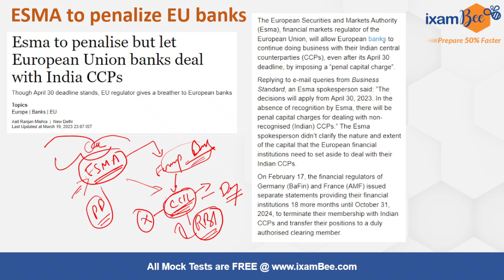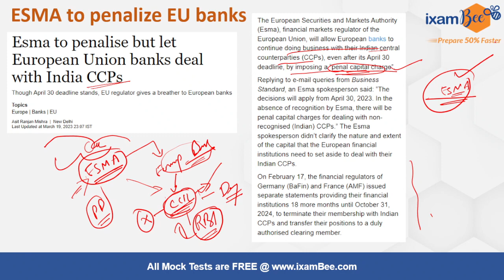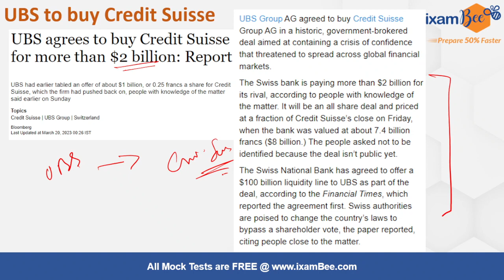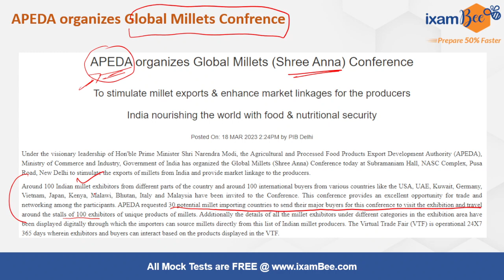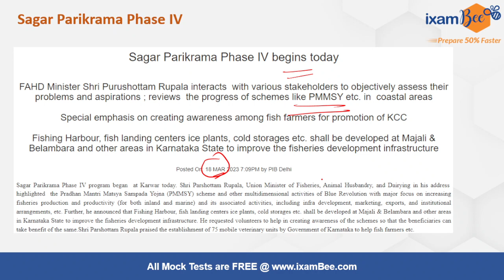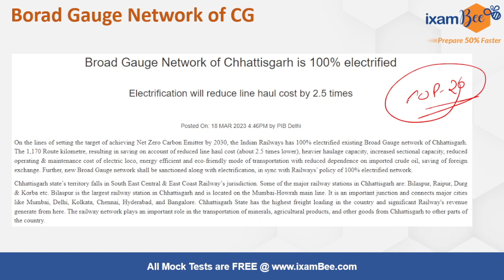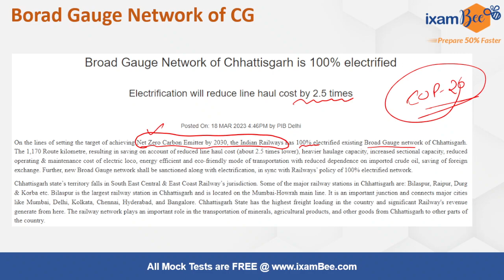19 & 20 March 2023 | Current Affairs in Hindi & English | Most Imp Current Affairs 2023 | Tushar Sir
What is the full form of ESMA?

we will get back to you soon